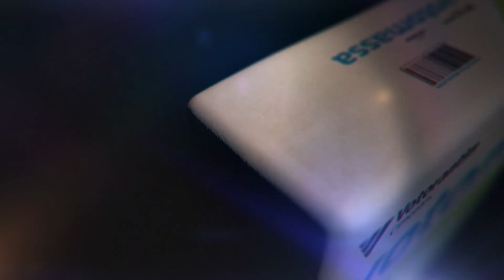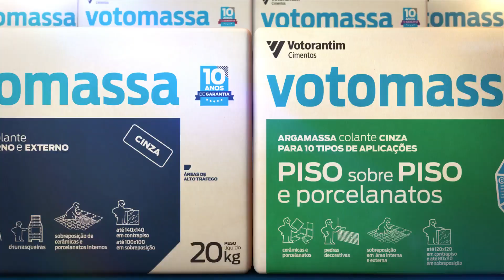Conheça a nova linha Votomassa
Votomassa, a argamassa da Votorantim Cimentos, traz diversas novidades ao mercado. Agora, toda linha de colantes oferece secagem rápida de 24 horas, mais possibilidade de uso para pisos e revestimentos maiores, validade estendida para 1 ano, garantia de 10 anos e uma embalagem 100% reciclável, de fonte renovável.

E o melhor de tudo: a qualidade Votomassa de sempre!

Votomassa, uma linha de argamassas totalmente renovada e com qualidade garantida.